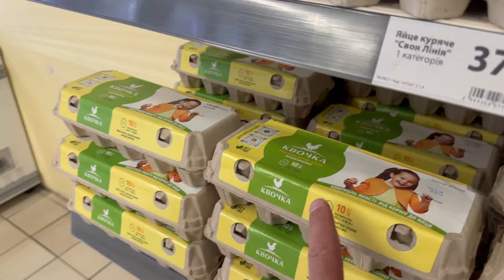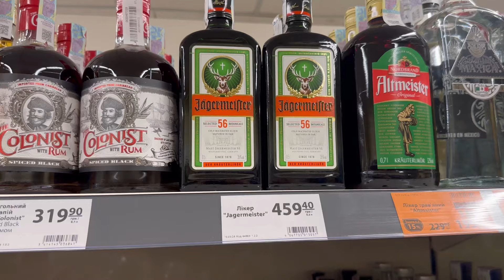ДОНБАССУ ПРИВЕТ‼️ ПРОВЕДАЛИ РЫБНОЕ МЕСТО🎣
Всем привет 👋🏻
Подписуйтесь, пишите комментарии ✍🏻
Мира и добра 🕊️🙏